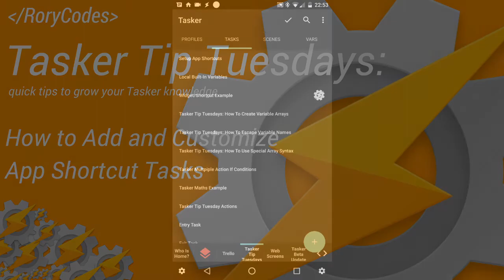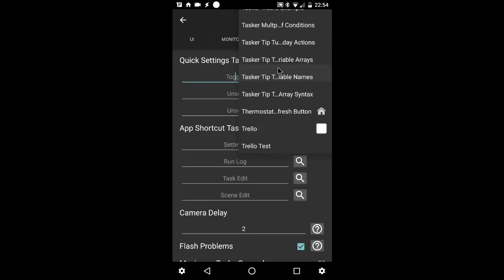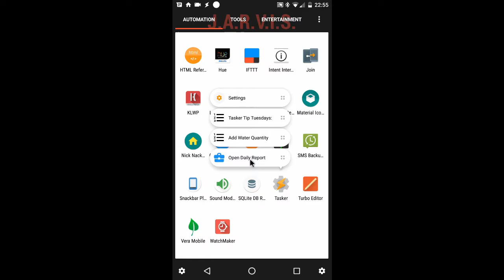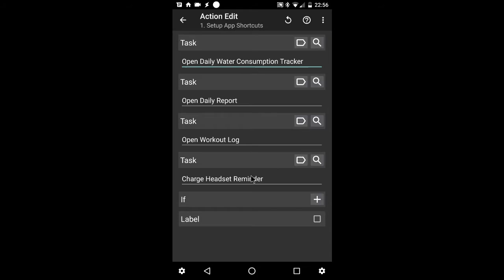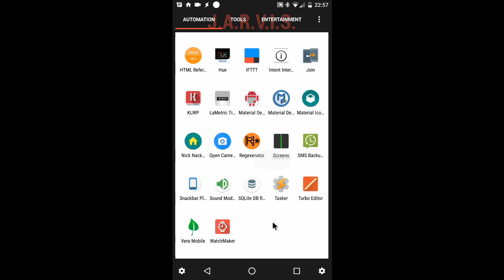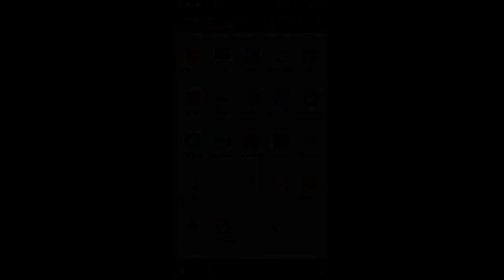Tasker Tip Tuesdays - How To Add and Customize App Shortcut Tasks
Welcome to Tasker Tip Tuesdays​, quick tips to help grow your Tasker knowledge.  This week I discuss how to add and customize App Shortcut Tasks.  If you want to learn how to access particular tasks quickly with app shortcuts, you’ll love this useful tip.

for the full write-up!